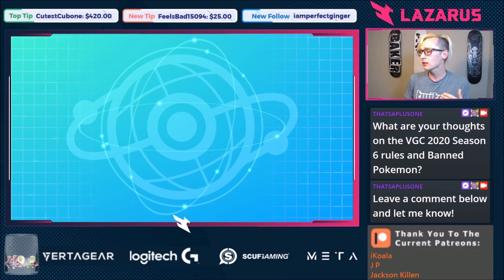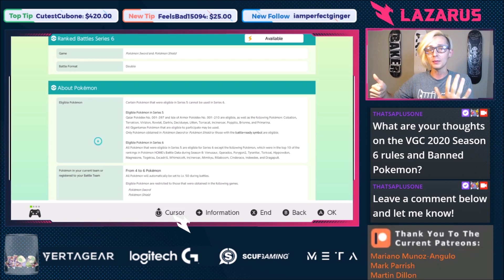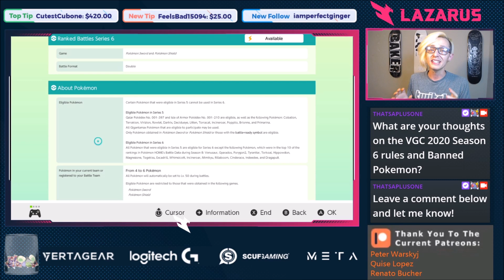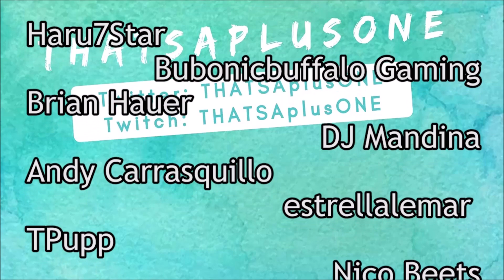HUGE FORMAT RULES CHANGES VGC 2020 Series 6 Banned Pokemon and Threat List! Pokemon Sword and Shield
New rules for the Series 6 VGC 2020 format were just announced! The top 16 most Popular Pokemon are going to be BANNED in Ranked play starting September 1st 2020! Check out a link to the new rules here!

What are your thoughts on the rule change? Hate it?